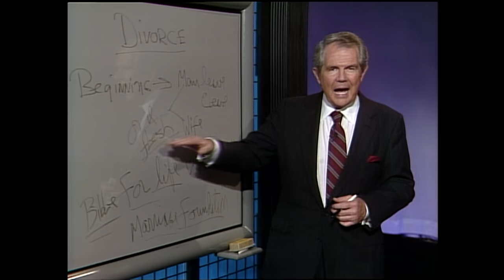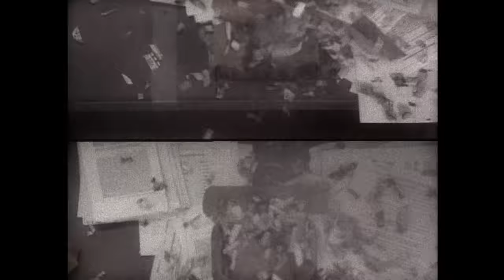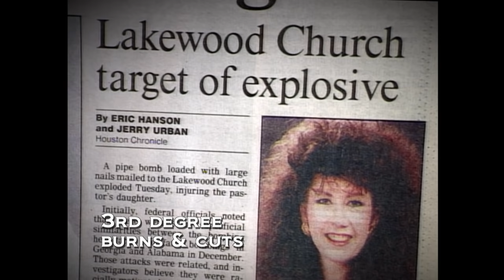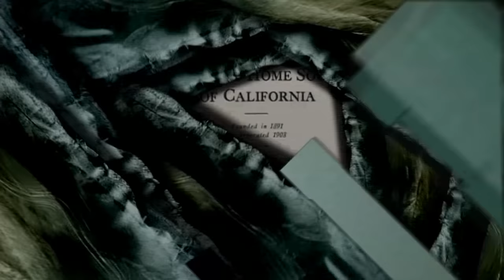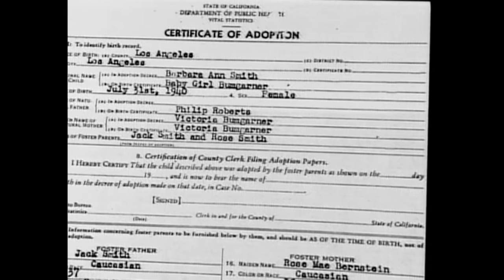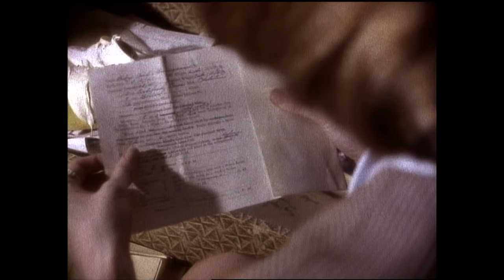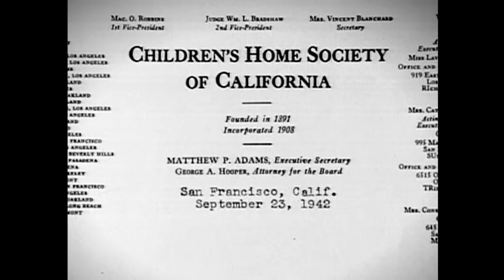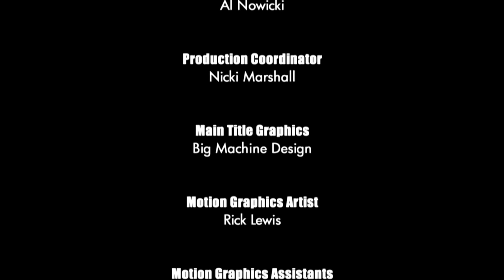Unsolved Mysteries with Dennis Farina - Season 8, Episode 13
This, Episode includes: Kay Hall, Mail Bombings, Trish's Miracle, Powers of Katie and Best Friends.